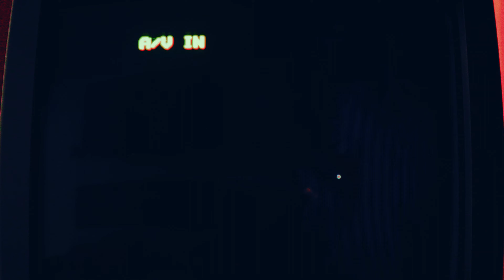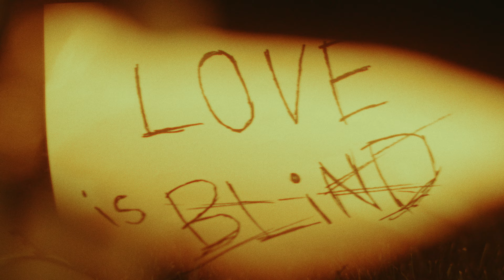secrets - Novulent [Official Music Video]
prod: anticon